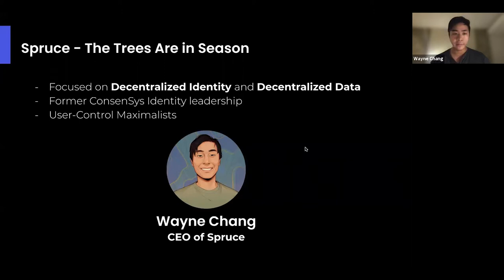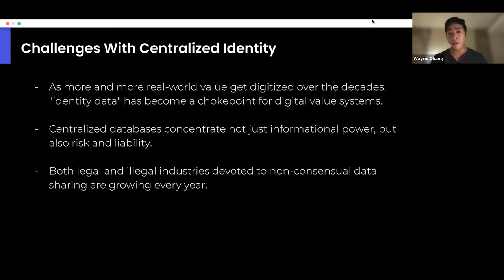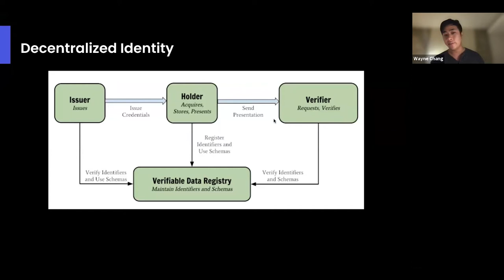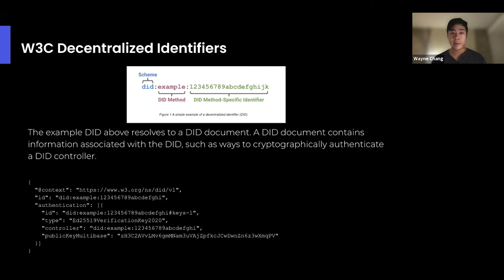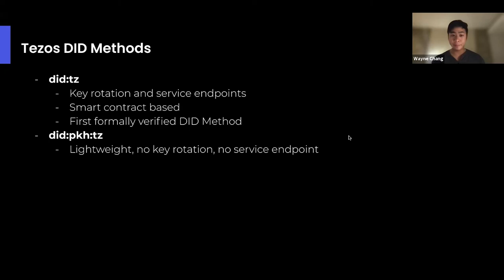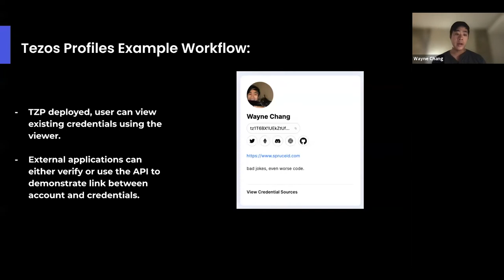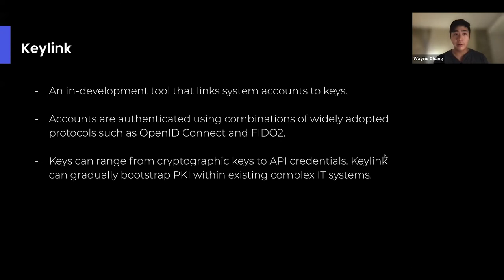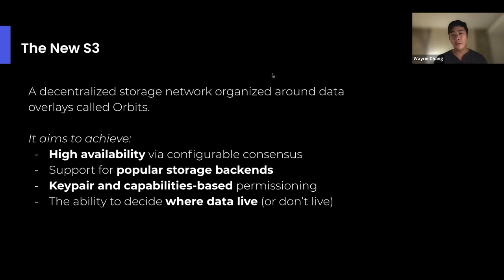Nomadic Labs Research Seminars #20 | Self-Sovereign Identity and Storage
The Nomadic Labs Research Seminars series is dedicated to promoting and discussing the extensive list of Tezos research and development projects.

The series includes live presentations from major research projects happening within the Tezos ecosystem. These hour-long sessions consist of an expert-led presentation for 45 minutes plus a 15 minutes live Q&A between developers, academics, and members of the Tezos community.

This session features a presentation by Wayne Chang who introduces Self-Sovereign Identity and Storage.
In this talk, Wayne reviews the results of support with Tezos addresses, use cases that have been deployed, Tezos DID methods and Tezos profiles. Wayne also gives an overview of the Trail of Bits audit.

Wayne Chang is the Founder & CEO of Spruce Systems, Inc., an open source startup backed by Y Combinator focused on solving problems in secure digital identity and storage, deeply collaborating with the Tezos ecosystem. He is currently a co-chair of the W3C Verifiable Credentials Working Group. Prior to founding Spruce, he worked on decentralized identity at ConsenSys and built an acquired healthtech startup.